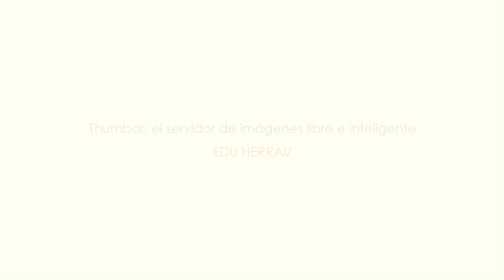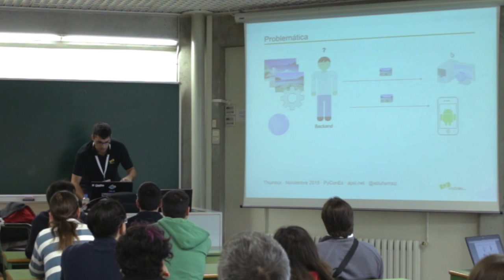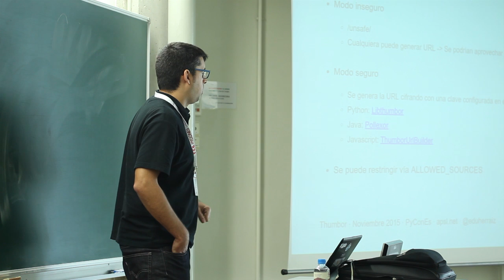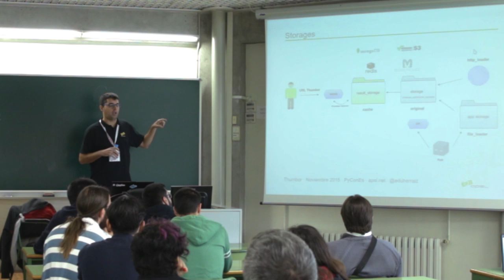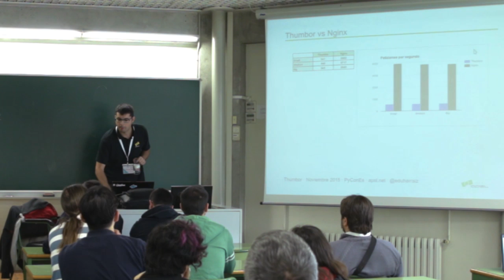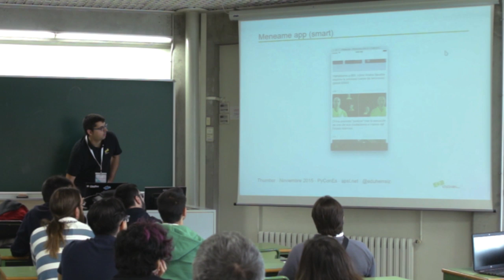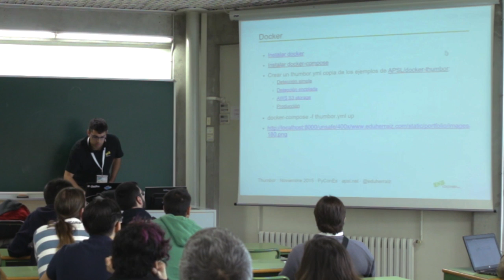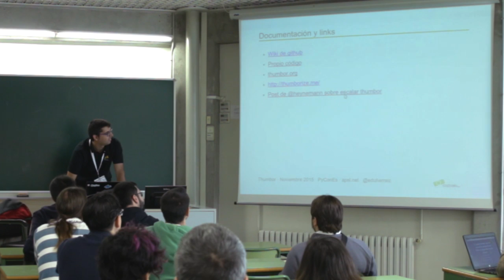Thumbor, el servidor de imágenes libre e inteligente - Edu Herraiz - Track Científico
Thumbor es un servidor de imágenes escrito en python. Es capaz de procesar imágenes bajo demanda e incluye funcionalidad de procesado (con opencv) para adaptar las redimensiones de manera inteligente.
En esta charla introduciré su utilización y entresijos con el despliegue.